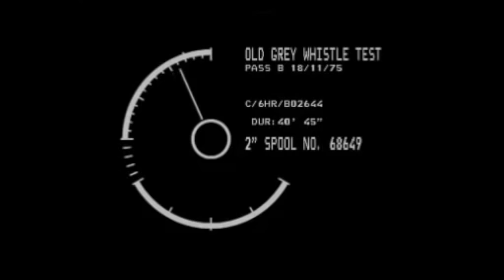Little Feat "Long Distance Love" OGWT November 18, 1975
Filmed at the ALL3Y Studios on Lankershim Blvd., North Hollywood, CA. The room was the smaller room, called "The Basement".

This aired on the Old Grey Whistle Test November 18, 1975